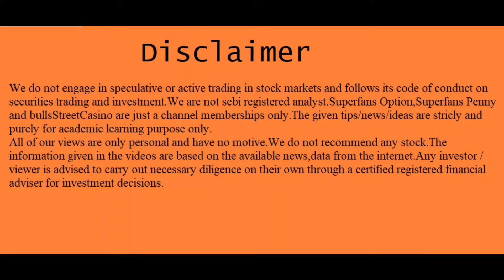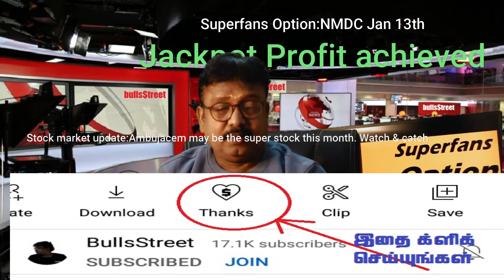ஆயிரங்கள் லட்சங்களாகும் அதிசயம் | சீறும் சின்னச் சின்ன பங்குகள்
T.A.Vijey,
ஹாய் நண்பா!
இந்த விடியோவில் "my personal views on "super option stock" பேசியிருக்கிறேன்.விடியோவை முழுவதுமாகப் பாருங்கள்.

1."101 ஷேர் டிரேடிங் டெக்னிக்ஸ்":ஷேர்மார்க்கெட்டில் சம்பாதிக்க விரும்பும்
2..ஆட்டமா? சூதாட்டமா?
ஸ்பெகுலேட்டிவ் டிரேடிங் செய்வதற்கான புத்தகம்
பங்குப்பட்டியலுடன்.

3.பணம் விழும் மலர்வனம்:
 (பங்குச்சந்தை புத்தகம்)

4.மனமெல்லாம் பணம்:
(பங்குச்சந்தை புத்தகம்)

5.கதவைத் திற காசு வரட்டும்-Vol 1

6.கதவைத் திற காசு வரட்டும்-Vol 2

7.கதவைத் திற காசு வரட்டும்-Vol 3

8.கிரகவசிய ஜோதிடம்- மந்திரம் தந்திரம் இல்லாத எளிய பரிகார புத்தகம்:.